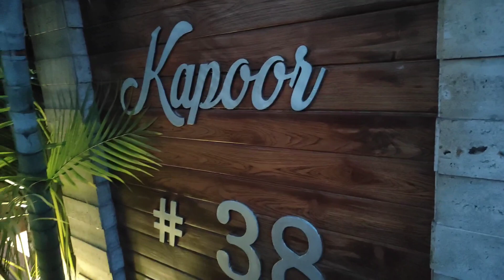From Solan to Panchkula: Exploring Nature's Beauty Along the Way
Solan to Panchkula Trip by road
dk nature vlogs